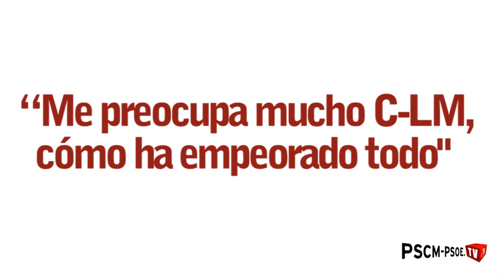Page: "Tengo claro que vamos a salir de la crisis, pero lo importante es saber cómo y hacia dónde"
El secretario general del PSOE de Castilla-La Mancha, Emiliano García-Page, ha participado en un desayuno informativo organizado por el periódico encastillalamancha.es en el que ha repasado su visión de España, de su modelo territorial, de la crisis y del futuro del PSOE. Ante más de 250 invitados representativos del mundo político, empresarial, sindical, asociativo, médico y educativo de la región, ha destacado que "tengo muy claro que España y Castilla-La Mancha van a salir de la crisis, pero lo más importante es saber cómo van a salir y hacia dónde. Lo peor que nos podría pasar es salir de la crisis, despertar y encontrarnos con una sociedad que no es ni la que queremos, ni por la que hemos trabajado todos estos años".

Siguiendo con esta reflexión, García-Page ha advertido que "no vale todo para salir de la crisis", y ha denunciado a los que, desde los Gobiernos, "están aprovechando la crisis para engañar, haciendo lo contrario de lo que prometieron, y cambiar nuestro modelo de convivencia social pactado y desarrollado durante los últimos 30 años".

Siguiendo con este argumento, ha denunciado los engaños y las políticas de recortes que están llevando a cabo los Gobiernos de Rajoy, en España, y Cospedal, en Castilla-La Mancha, de los que ha señalado que "lo que están haciendo con la Sanidad, con la Educación y con la Justicia es un verdadero escándalo. Es crear un sistema para ricos y otro para pobres".

García-Page ha reconocido la dificultad y la profundidad de una crisis que "marcará un antes y un después. La gente está cuestionando todo y a todas las instituciones". Por eso, ha dicho, si los socialistas gobernaran hoy en Castilla-La Mancha deberían hacer algunos ajustes en el gasto público. Pero, a continuación, ha llamado la atención sobre que "una cosa es hacer algún ajuste por la caída de ingresos de las administraciones, y otra muy distinta es desmantelar el Estado del Bienestar convirtiendo a la Sanidad y la Educación no en las víctimas, sino en las culpables de la crisis".

Una recesión económica que, a su juicio, debe llevar al PSOE y a la izquierda europea en su conjunto a cambiar sus mensajes y sus propuestas: "Debemos hacer propuestas arriesgadas para cambiar la política, empezando por la Ley electoral, y debemos civilizar a los mercados, meterlos en cintura. Ahí es donde empezó la crisis y no podemos permitir que vuelva a pasar".

Oferta de pacto sobre otra financiación autonómica

En el turno de preguntas de los asistentes, el líder de los socialistas castellano-manchegos ha defendido el valor del diálogo y el pacto en contraposición a un Gobierno "que no habla con nadie y que insulta a todo el mundo. Empezando por mí, que me dedican más de 20 insultos diarios, y siguiendo por todos los demás, desde los sindicatos a los funcionarios, pasando por los médicos, los farmacéuticos o los maestros".

En cualquier caso, ha dicho que "lo valiente es llegar a acuerdos. Darse de leches es fácil, para eso no se necesita ni fuerza, ni inteligencia", y, por eso, ha vuelto a ofrecer un nuevo gran acuerdo regional a Cospedal. "Creo que es muy importante que lleguemos a un gran acuerdo para el nuevo modelo de financiación autonómica que necesita Castilla-La Mancha. Lo que entre todos hemos conseguido que sea esta región durante los últimos 30 años se ha debido, también, en gran medida, a la solidaridad de Europa y a la solidaridad del resto de España".

Page se ha declarado "muy preocupado por la situación en Castilla-La Mancha. Por cómo ha empeorado todo en tan poco tiempo, en el último año y medio. Cómo han empeorado la economía, el empleo, la capacidad para competir y, no digamos ya, los servicios públicos".

Ha constatado el líder regional del PSOE "el enorme rechazo que general Cospedal. Si hoy hubiera elecciones las perdería claramente, porque a estas alturas ya nadie discute en Castilla-La Mancha lo que hace, cómo lo hace y desde dónde lo hace".